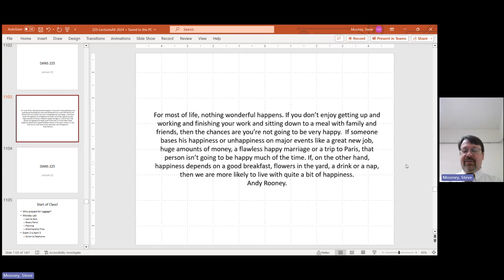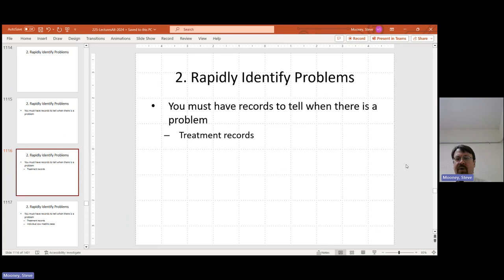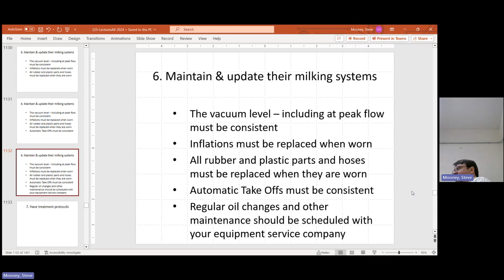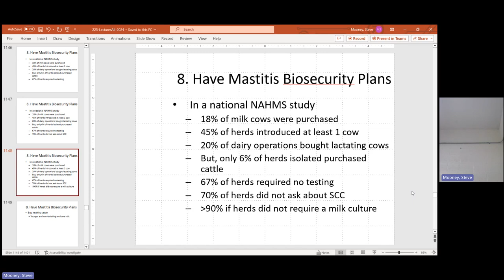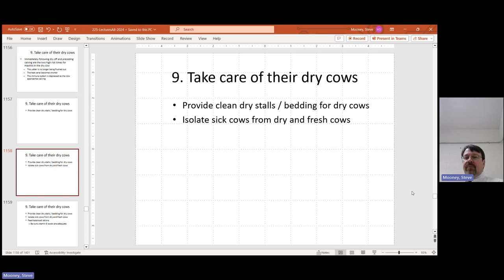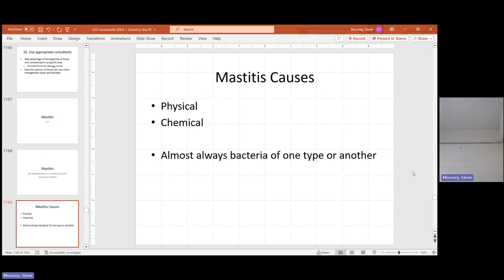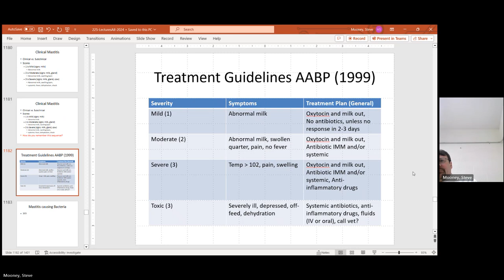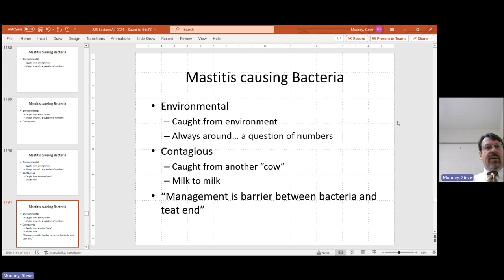DANS 225 Lecture 22 2024-04-10